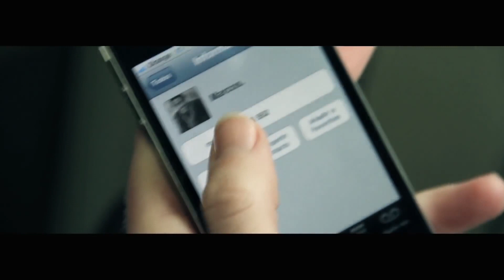Mario Gallo "Sueño Contigo" (Oficial)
Sueño Contigo, es el Track 10 del Album Mision Caribe que reúne toda la energía e influencias Caribeñas en  de las Giras realizada por Mario Gallo por Miami Republica Dominicana y Colombia donde fueron escritas y creadas estas canciones.
Produccion Musical: Juan Carlos Duque
Mix y Masterización :Mariano Pavez
todas las canciones son escritas y compuestas por Mario Gallo